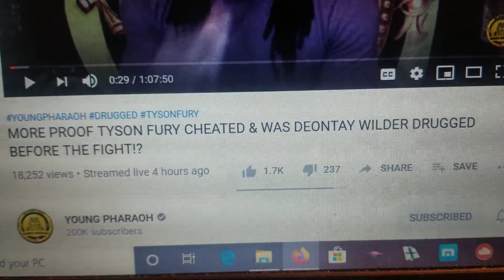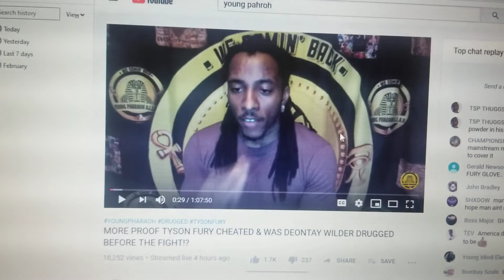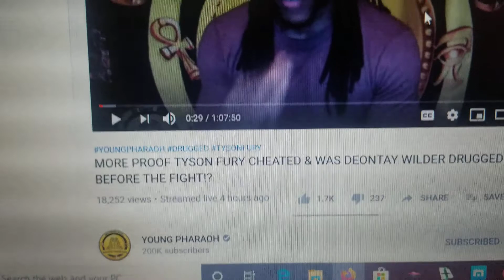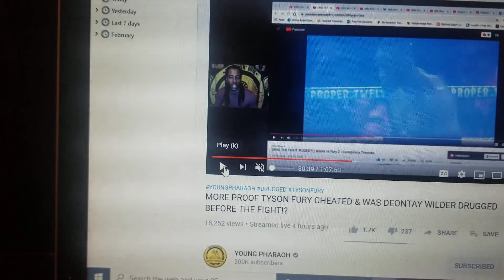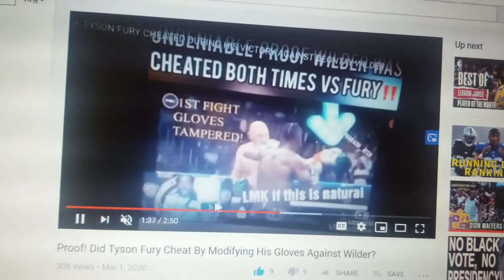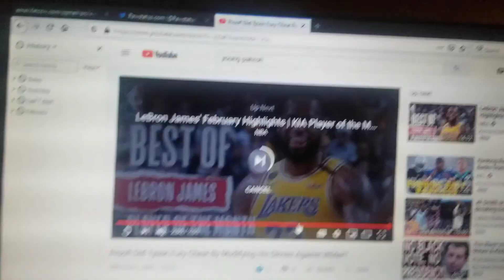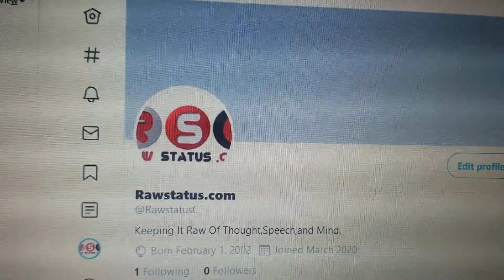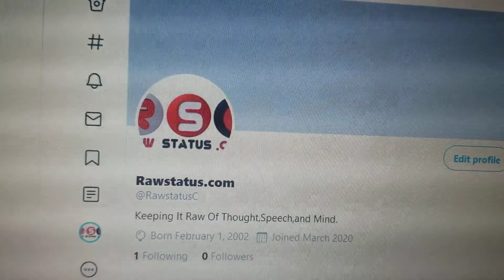Tyson fury Glove Tempering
Reaction to Young Pharoah's video proving Tyson Fury cheated.